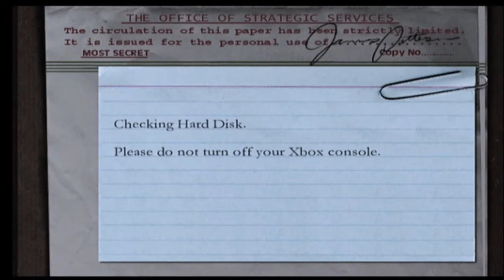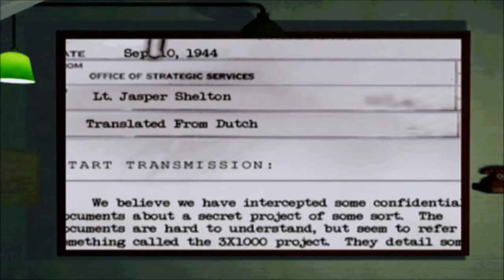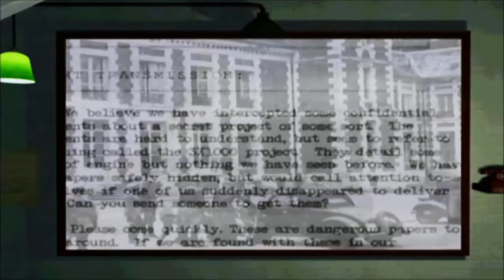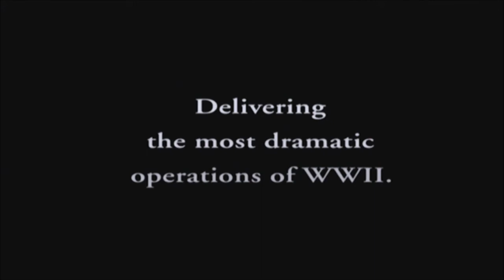Rough Landing - Medal of Honor Frontline - Let's Play part 3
We finish our mission to destroy a bunch of submarines and we start our invasion of belgium.